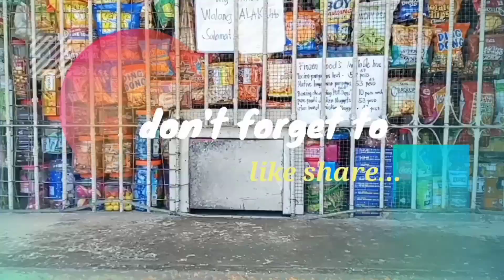ETO YUNG KINAGANDAHAN KAPAG MAY SASAKYAN KA+UPDATE TAYO SA DARATING NA PASKO ANO-ANO ANG PAG HAHANDA